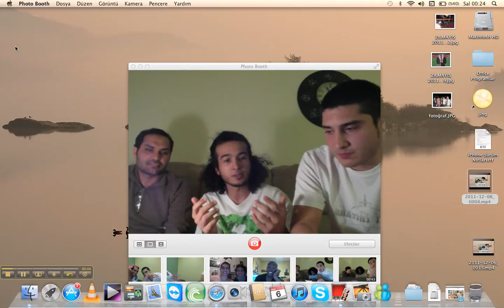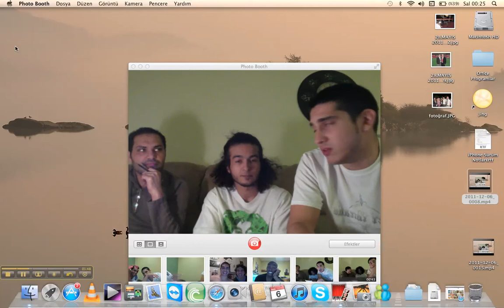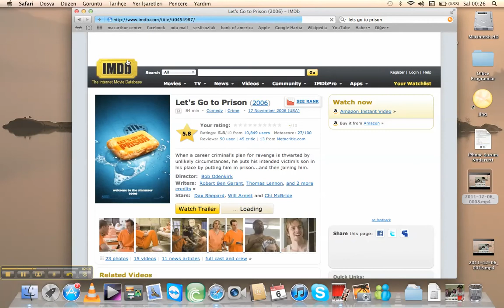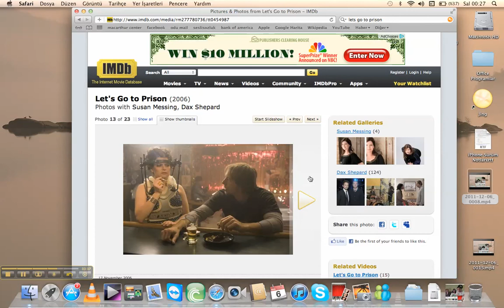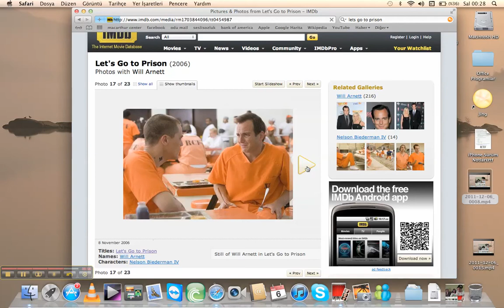Khalid, Abdulrahman, and Mert's review